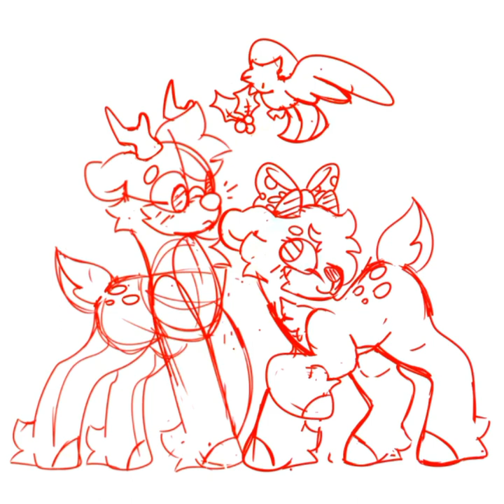Rudolph and Clarice - Holiday Speedpaint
I don't think these two need an intro lol

💖| You wanna see more of my art you can follow me at these links |💖

🎨| Commission info |🎨